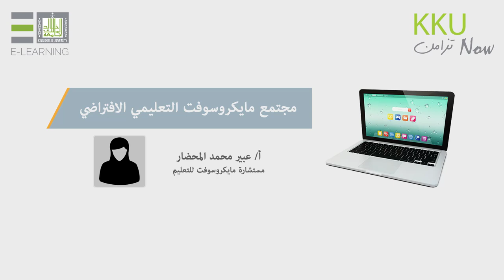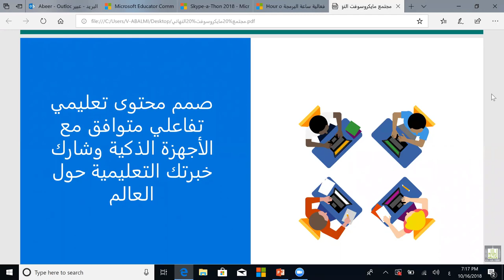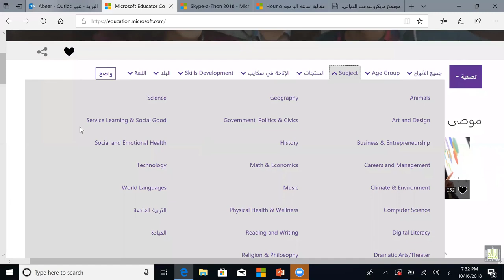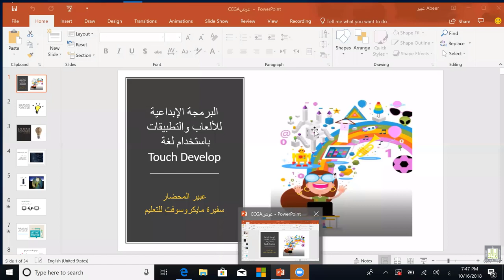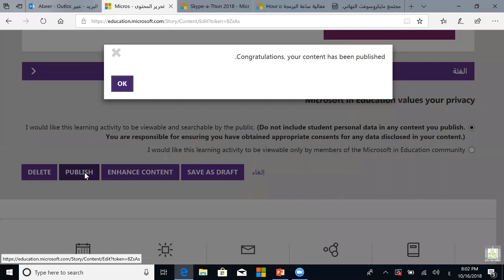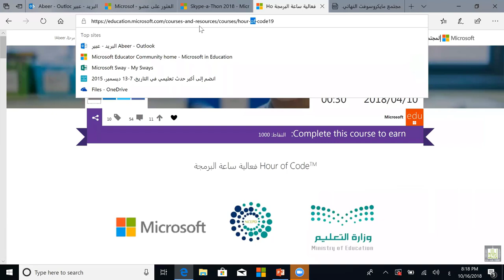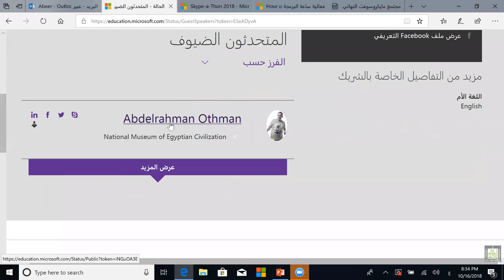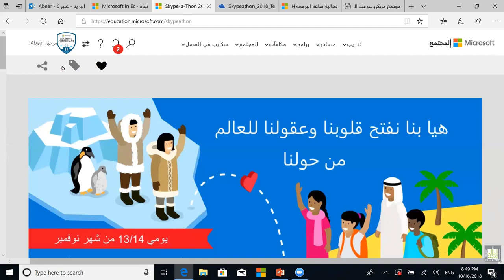مجتمع مايكروسوفت التعليمي